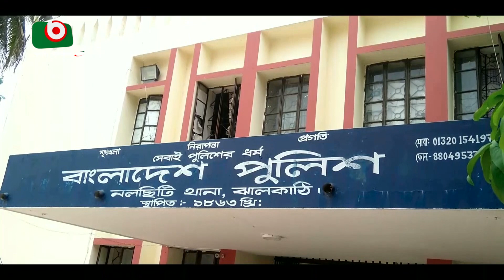কয়েকস্থানে নির্বাচন পরবর্তী সহিংসতা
কয়েকস্থানে নির্বাচন পরবর্তী সহিংসতা  | Kaniz | 09Jan24